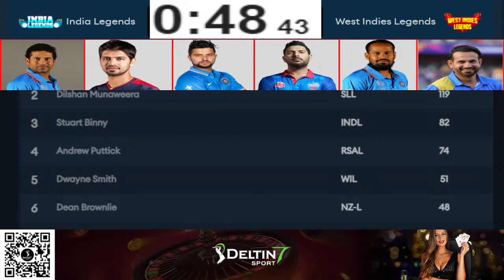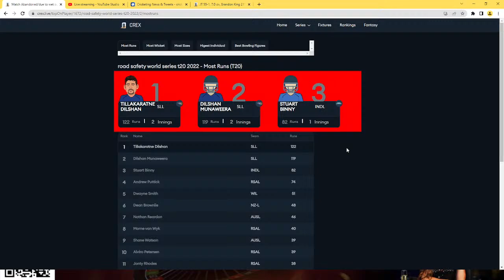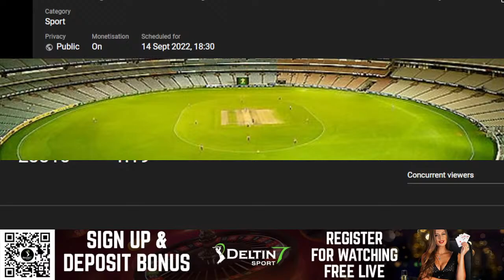Live: India Legends Vs West Indies Legends | IND L VS WI L 6th Match Live Score & Commentary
Best Overall Sports Betting Site in India Deltin 7

 Join Deltin 7 Sport and get the 100% BONUS

India Legends Squad: Naman Ojha(w), Sachin Tendulkar(c), Suresh Raina, Stuart Binny, Yuvraj Singh, Yusuf Pathan, Irfan Pathan, Manpreet Gony, Munaf Patel, Rahul Sharma, Pragyan Ojha, Harbhajan Singh, S Badrinath, Rajesh Pawar, Vinay Kumar, Abhimanyu Mithun

West Indies Legends Squad: Dwayne Smith(c), Dave Mohammed, Narsingh Deonarine, Kirk Edwards, Danza Hyatt, William Perkins(w), Sulieman Benn, Devendra Bishoo, Marlon Black, Krishmar Santokie, Daren Powell